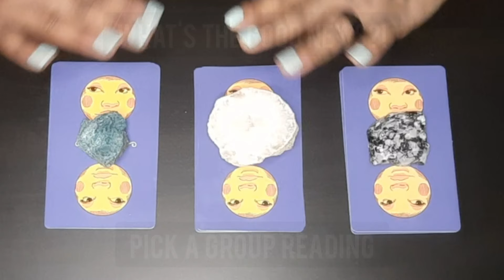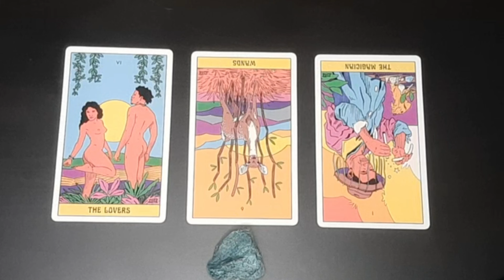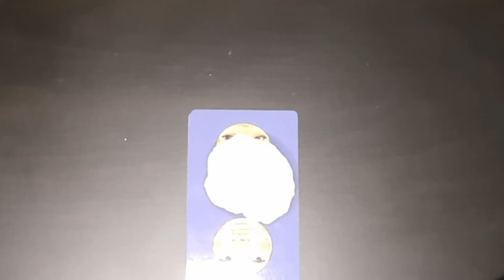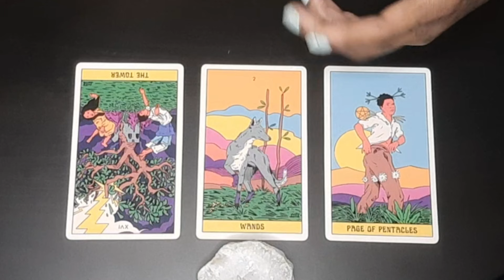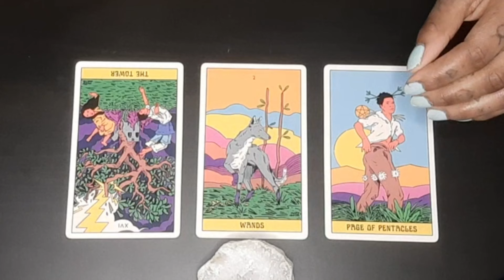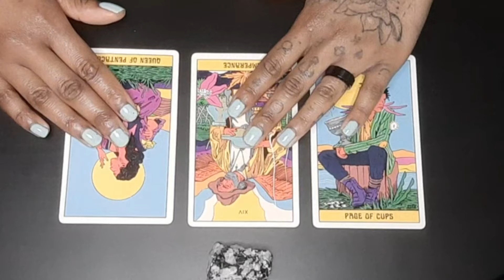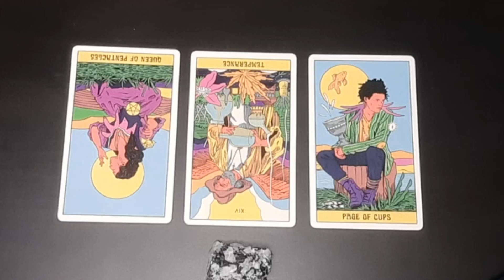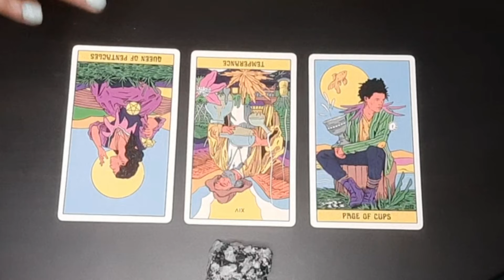What's the good news?! - Pick a group reading